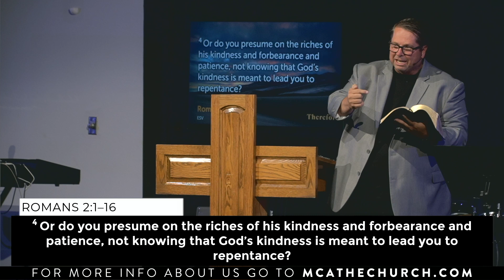Therefore...NO Excuse | Pastor David Carlson | MCA the Church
Pastor Dave begins a brand new series going through Romans. Don't worry this isn't gonna be like John. This series we're just going through the gist of Romans and what Paul is saying to the church in Rome. This week is about Sin.

Thank you, be sure to stay up to date on everything happening at MCA at mcathechurch.com